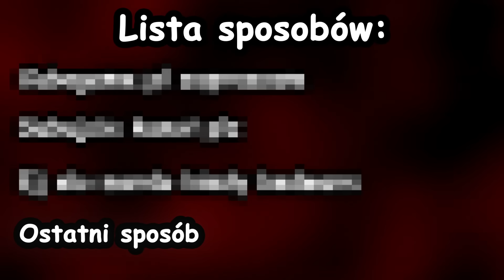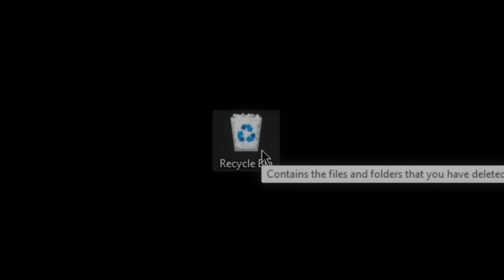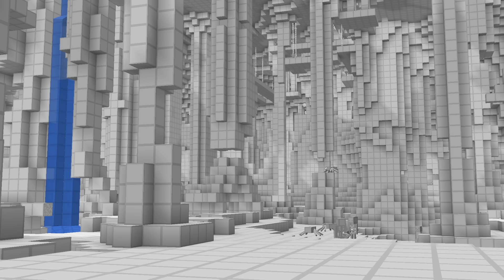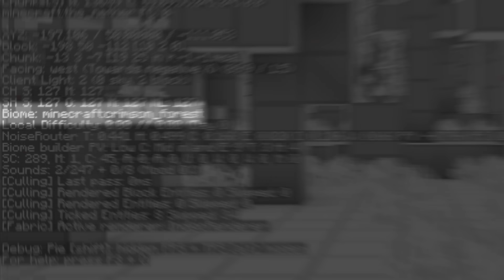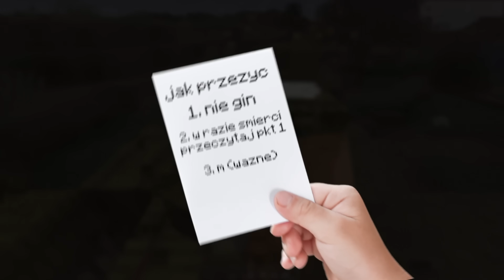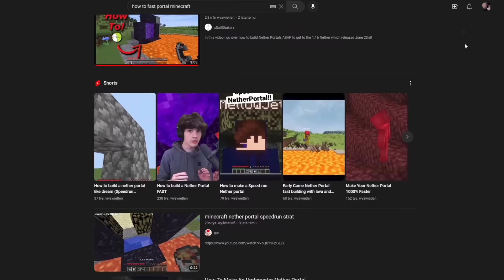5 Najtrudniejszych Sposobów by Przejść Minecraft'a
Montowali: ​⁠​⁠@WcaleNieGombek ​⁠​⁠@xEaglak ​⁠​⁠@elomordo